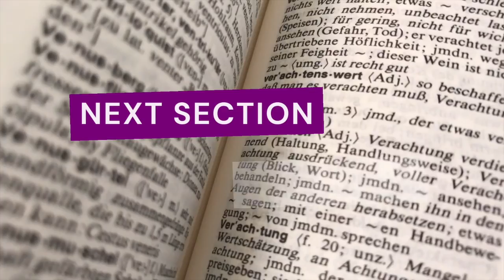The Art of Public Speaking - Section 07 | by Dale Carnegie | 16 Million Copies Sold